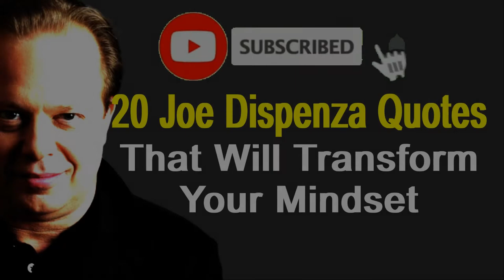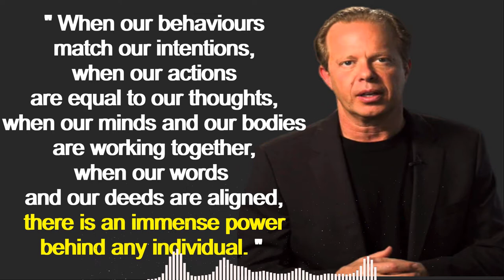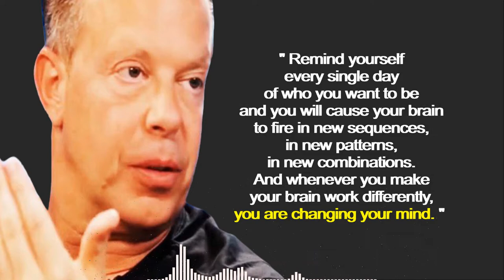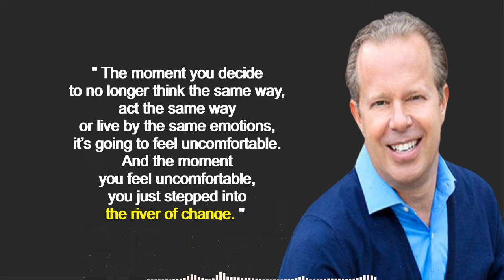20 Joe Dispenza Quotes That Will Change Your Mindset | MOTIVATIONAL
20 Joe Dispenza Quotes That Will Change Your Mindset  |  MOTIVATIONAL
Dr. Joe Dispenza, is an international lecturer, researcher, corporate consultant, author, and educator who has been invited to speak in more than 32 countries on five continents. As a lecturer and educator, he is driven by the conviction that each of us has the potential for greatness and unlimited abilities.
Intro background music is (No Copyright) Happy and Uplifting Background Music For Videos - by AShamaluevMusic

Visuals made using and by creators

U Can does not own the rights to these video clips.